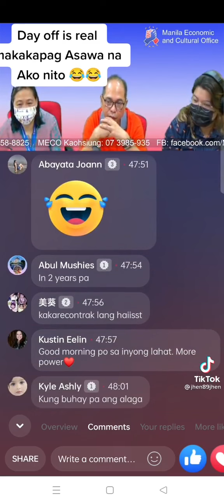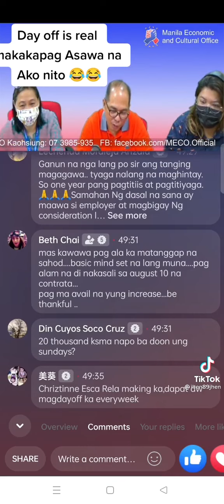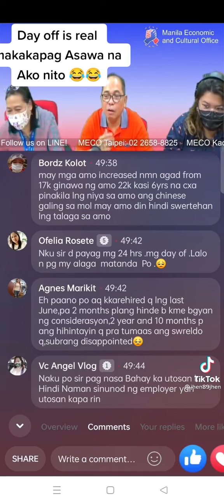day off is real ☺️😂